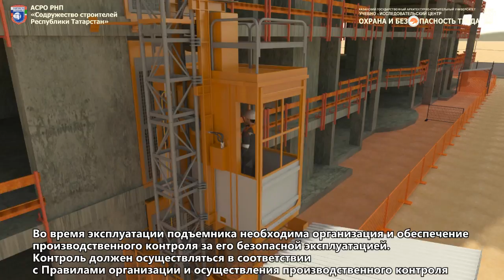11 - Обеспечение безопасной эксплуатации строительных подъемников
Демонстрационный фрагмент учебного видеофильма "Организация и обеспечение безопасного производства работ на высоте при возведении монолитных зданий"